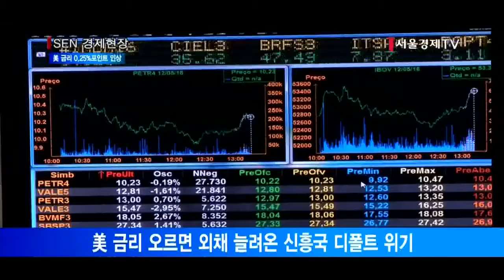[서울경제TV] 美 금리 인상… 韓 금융시장·수출 타격 불가피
[앵커]
미국 연방준비제도이사회가 우리 시간으로 오늘 새벽 기준금리를 인상했습니다.
2008년 세계 금융위기 이후 제로금리를 유지하다가 지난해 12월 0.25%p 금리를 올린 이후 딱 1년 만인데요.
우리 경제에 또 하나의 외부 충격이 가해졌습니다. 앵커리포트입니다.

[기자]
미국 연방준비제도이사회가 올해 마지막 연방공개시장위원회 FOMC회의에서 기준금리를 0.25%포인트 인상했습니다.
지난해 12월에 이어 1년만으로, 이로써 미국 연방 기준금리는 0.5~0.75%가 됐습니다.

FOMC회의가 끝난 후 열린 기자회견에서 재닛 옐런 연준 의장은 최근 고용시장이 호조를 보이고 소비심리가 개선될 조짐을 보이고 있다며 “이번 금리 인상은 미국 경제 진전에 대한 자신감”이라고 밝혔습니다.

미국의 기준금리 인상은 우리 경제에도 만만치 않은 영향을 줄 것으로 보입니다.
당장 우리 금융시장에서 미국 등 선진국 자금이 급격히 유출될 가능성이 있습니다.
대외경제정책연구원 분석에 따르면 미국 1년 국채금리가 0.25%포인트 오르면 한국의 외국인 주식투자자금은 석달 후 3조원 가량 빠져나갑니다. 실제로 지난해 12월 미국이 금리를 올리자 3개월간 6조원이 넘는 자금이 빠져나간 바 있습니다.

반면 지난해와 같은 급격한 자본유출은 일어나지 않을 것이라는 분석도 있습니다.
지난해는 미국이 8년만에 금리를 올린 만큼 충격이 컸고 대외악재도 많았지만 올해는 그렇지 않다는 이유에서입니다.

사실 이번 인상은 예견됐던 만큼 앞으로 연준의 금리 인상 속도가 관건입니다. 시장에서는 미국의 내년 금리 인상 속도가 애초 예상보다 빠를 것으로 보고 있습니다.

세계 경제가 저성장 기조를 벗어나지 못하는 가운데 미국 금리가 오르면 글로벌 금융위기 이후 급격히 외채를 늘려온 신흥국은 디폴트 위기까지 직면할 수 있습니다.
신흥국 경기가 타격을 받으면 수출의 절반 이상을 신흥국에 의존하고 있는 우리 수출도 타격을 피하기 어려울 것이라는 우려가 나오고 있습니다. /서울경제TV 정하니입니다.